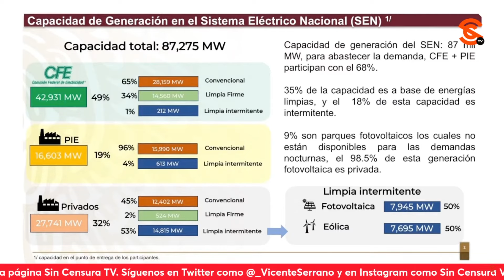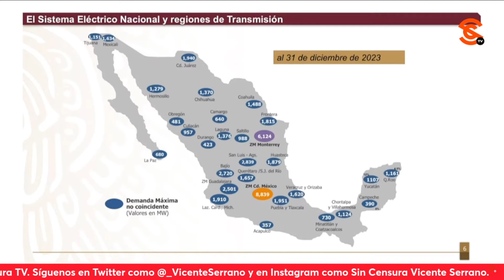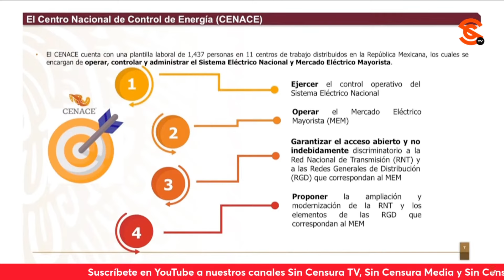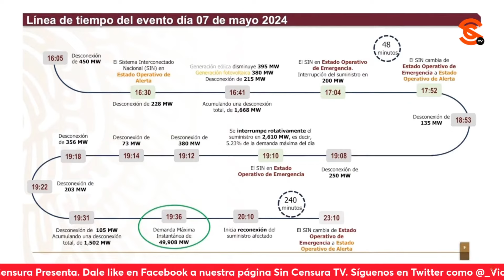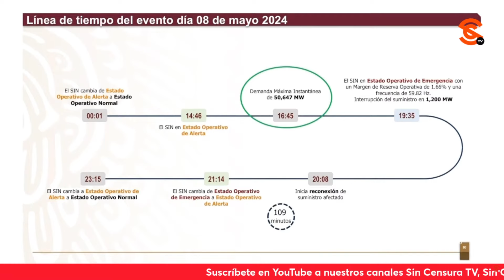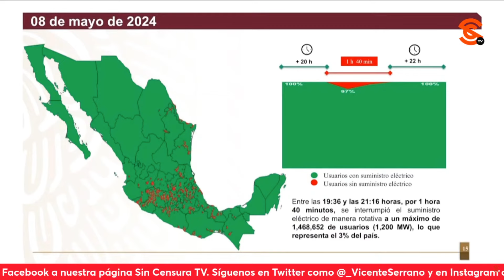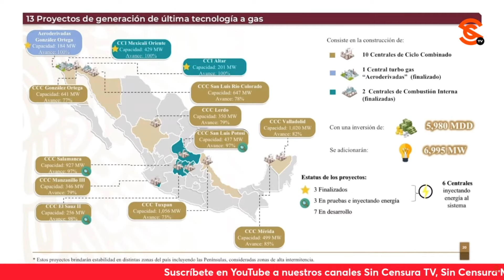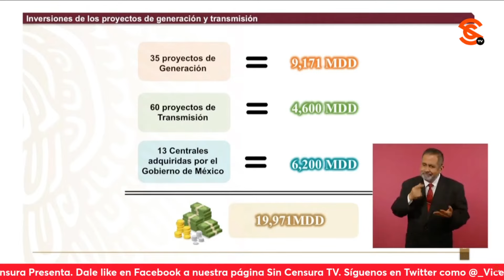NUNCA HA ESTADO EN RIESGO EL SISTEMA ELÉCTRICO MEXICANO: MANUEL BARTLETT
El director de la CFE Manuel Bartlett aseguró que nunca ha estado en riesgo el Sistema Eléctrico Nacional ante los apagones recientes en varios estados del país, y se explicó junto a varios técnicos la capacidad de generación y cómo han enfrentado los apagones con celeridad.